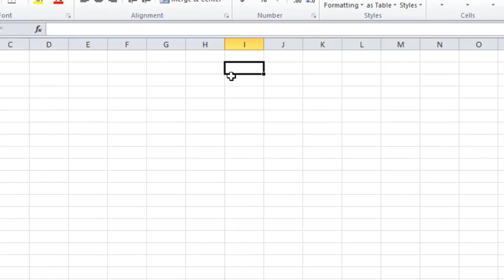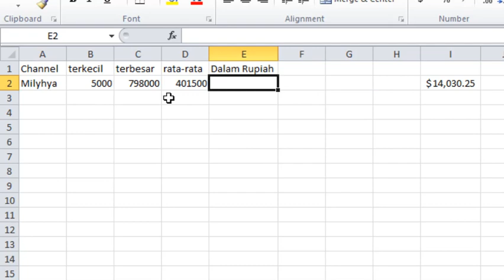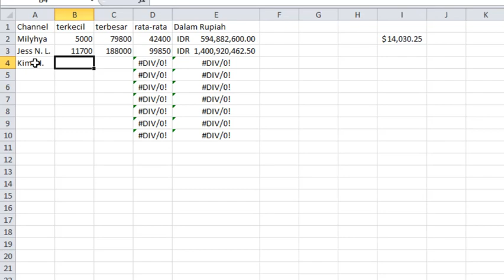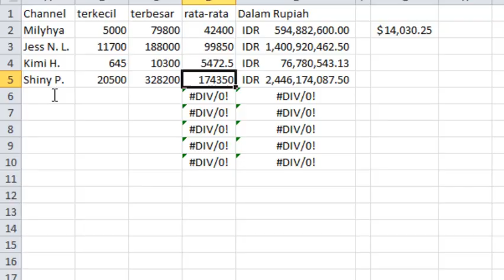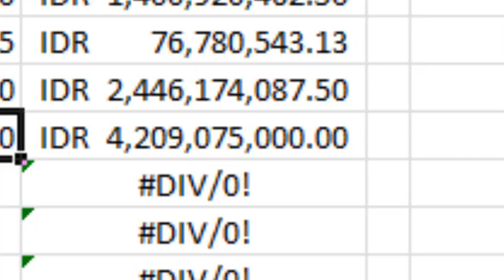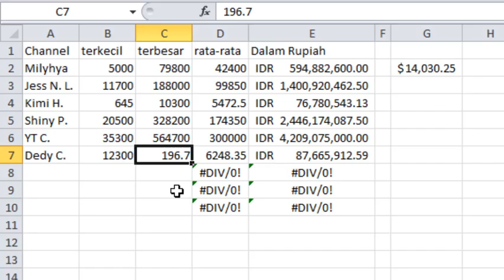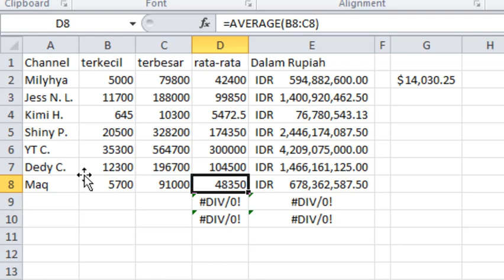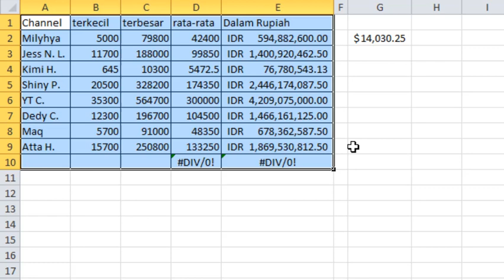ATTA, KIMIHIME, DEDDY CORBUZIER, MILYHYA | Berapa Sih Penghasilan YouTube Mereka?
Sebenarnya berapa sih gajih youtuber per-bulannya?
Banyak sekali yang ingin menjadi youtuber karena KATANYA youtuber gajihnya besar? Apa memang demikian? Mari kita lihat dan buktikan dengan menonton video ini!

Video ini dibuat hanya untuk  hiburan dan pengetahuan semata!

Video ini mungkin memuat lagu/konten audio/video karya orang lain.